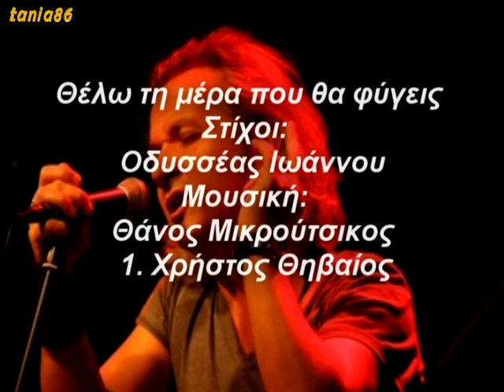Θέλω τη μέρα που θα φύγεις Χρήστος Θηβαίος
Θέλω τη μέρα που θα φύγεις

Στίχοι:
Οδυσσέας Ιωάννου
Μουσική:
Θάνος Μικρούτσικος
Χρήστος Θηβαίος

Και τι μπορώ να πω για σένα
που να `ναι εσύ
λέξεις με δέρμα και μαλλιά
γραμματικές για την αφή
χέρια πλεγμένα

απ' το πρωί να μου γελάς
κι όταν την πόρτα θα ανοίγεις
να είναι σαν να μ' αγαπάς

Και πώς μπορώ να σε θυμάμαι
και να `σαι εσύ
τα γέλια σου σαν τα νερά
μια ήσυχη λέξη στ' αυτί
και να νικάμε